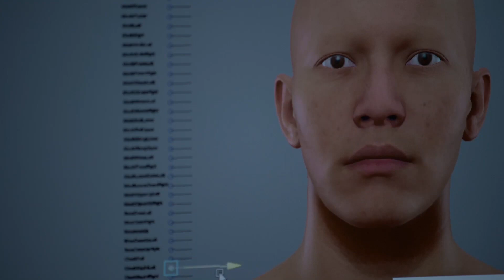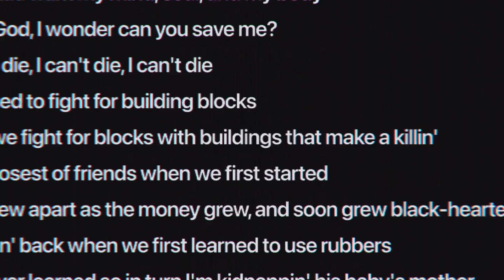Sundance 2024 Recap | Deep Dive Film School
This week Palcher covers his 2024 Sundance Film Festival experience. We discuss the major themes of the festival this year and discuss all great films that came out this year including A Different Man, A Real Pain, Kneecap, Will & Harper and Ghostlight. Enjoy!